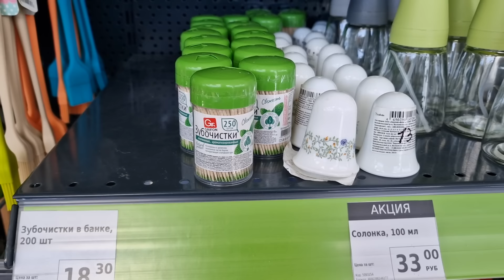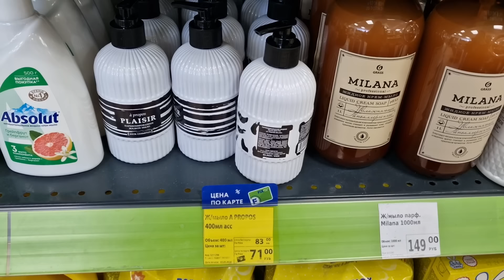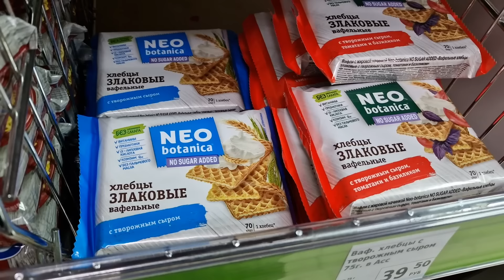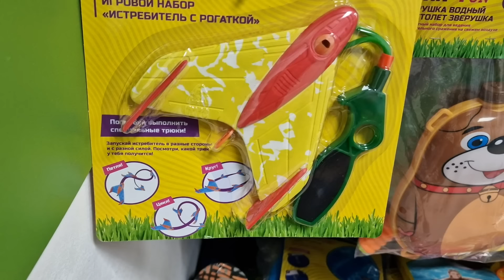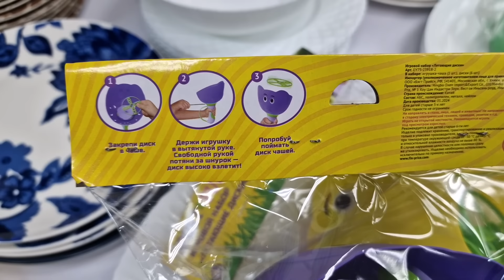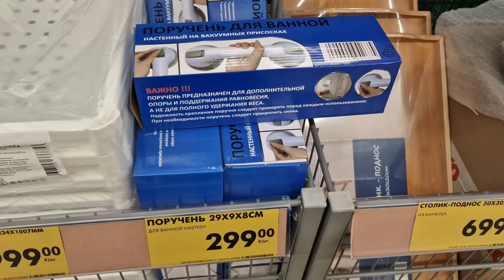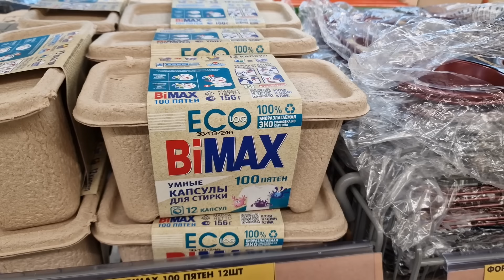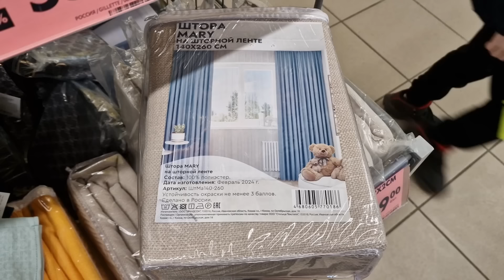ФИКС ПРАЙС ДОЖДАЛИСЬ! ПРИВЕЗЛИ 🧡 ОТЛИЧНЫЕ НОВИНКИ 🐥 ЗАШЛА В ЧИЖИК 🤗 САМЫЕ НИЗКИЕ ЦЕНЫ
В Фикс Прайс переоценка! Новинки в отделе для кухни, посуда, хранение, солнцезащитные очки, текстиль, контейнеры, корзинки, игрушки, бытовая химия и другие нужные вещи для дома.